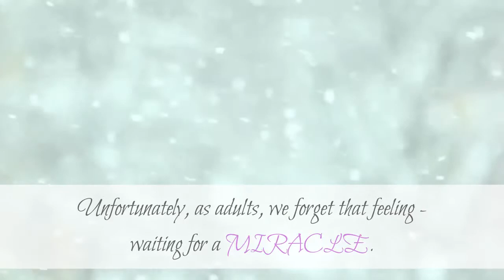photographers Huntington Beach | Newborn And Family Photography Huntington Beach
Newborn And Family Photography Huntington Beach
Kristinka is an award winning internationally featured fine art photographer based in California between Los Angeles and San Diego. Her newborn and maternity photography is innovative and fresh. Kristinka focuses on stunning photography sessions uniquely design for each client.
Kristinka: " I LOVE photography because it speaks, it shows, it causes us to feel and remember something truly breathtaking. With my amazing girls every chance we get to take out old photo albums and take a journey in the past, it truly is like a rollercoaster of joy, happiness, merry and happy tears. Do you believe in MAGIC? Did you read fairy tales in your childhood? Unfortunately, as adults,  we forget that feeling - waiting for a MIRACLE. But we can create it with our own hands. These exciting procedures, whith their own laws, their heroes, unique composition and always - a HAPPY ENDING. CHILDREN create the world around us honest, friendly, eager to play with our full attention, and amazingly generous with their spontaneous laughter.This is truly the reason I want to pour my love, time and talent into capturing these milestones for you! Thank you for considering me in your journey of preserving your lifetime moments "